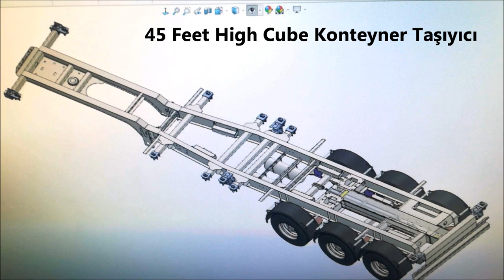45 Feet High Cube Konteyner Taşıyıcı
Arslan Damper Makina Sanayi üretimi 45 Feet High Cube Konteyner taşıyıcı Lojistik ve taşıma şirketlerinin temel ihtiyacı olan konteynır taşıyıcı ürün ailesi 20 ft’den 45 high cube’e kadar bütün konteynır çeşitlerinin taşınmasına olanak sağlar. Yüksek hacimli konteynırların taşınmasında yeni ölçü ve toleranslara karşılık verebilen ‘’High cube konteynır taşıyıcı semi treyler sayesinde tek seferde müşterilerinin ihtiyaçlarına yönelik çözümler sunar.

Konteyner Taşıyıcı

1 Adet 20 feet konteyner
2 Adet 20 feet konteyner
1 Adet 30 feet konteyner
1 Adet 40 feet konteyner
1 Adet 45 feet High Cube konteyner

için taşımaya uygundur.

Arslan Damper Mak. San. Tic. Ltd. Şti. Ürünlerine ait videolar